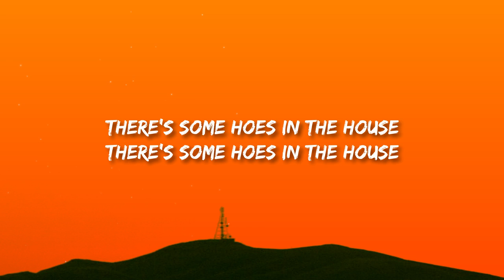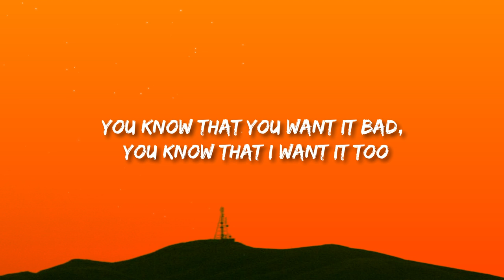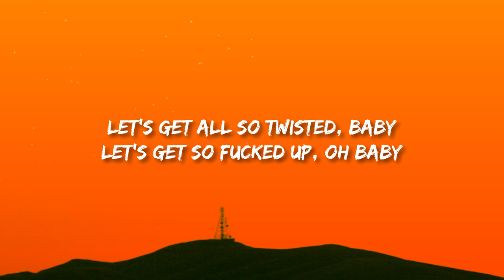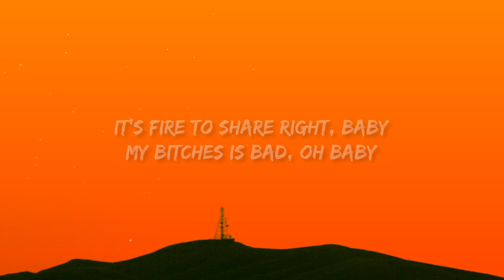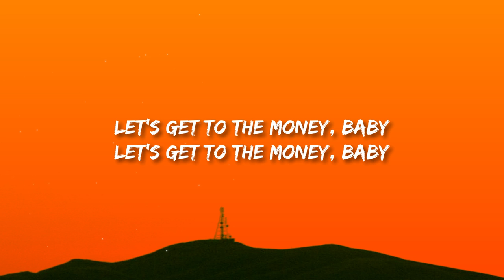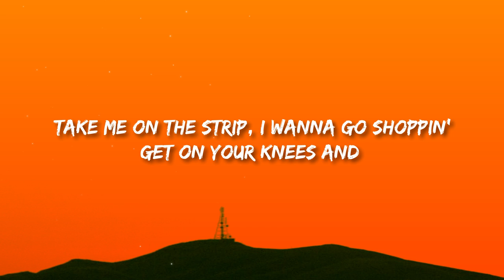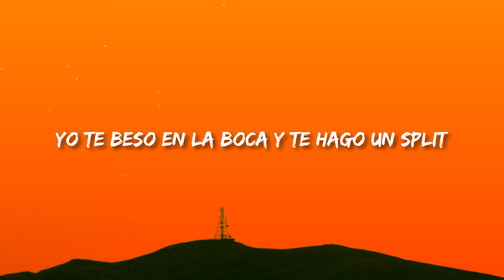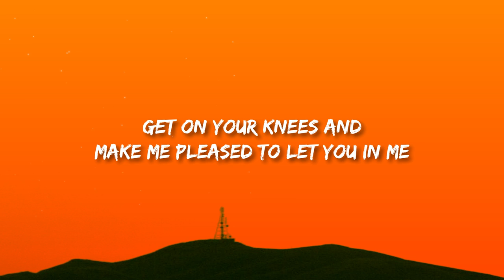Joseline Hernandez - Vegas (Lyrics)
Joseline Hernandez - Vegas

Lyrics:
[Refrain]
Welcome to Vegas, baby, I want you to come and pay me
Give me the money, give me diamonds, give me rubies baby
Take me on the strip, I wanna go shoppin'
Get on your knees and make me pleased to let you in me

[Verse 1]
Your body is calling me, your eyes is undressing me
You know that you want it bad, you know that I want it too
Let's fuck up the check, huh, let's go to the moon

[Verse 2]
Let's get all so twisted, baby
Let's do what's just right, oh baby
I know that you like it, baby
I know that you fiending, baby
It's fire to share right, baby
My bitches is bad, oh baby
You gotta pay what you pay, oh baby
[Refrain]
Welcome to Vegas, baby,
I want you to come and pay me
Get on your knees and
make me pleased to let you in me

[Post-Chorus]
[Verse 3]
Ya ready pa' el party, papi, dímelo a mi
Yo te traigo en las Gucci, papi que te hacen feliz (Feliz)
Toda la noche aquí (Aquí), no te vallas de aquí (No, no)
Si quieres llama a mami, que te encuentre aquí (Aquí)
Hoy lo pasamos bien (Muy bien), tú me chigas a mí (A mí)
Yo te beso en la boca y te hago un split
Las muchacha está ready pa' ponerte a sufrir (Sufrir)
Las muchachas están ready pa' ponerte a surfrir (Sufrir)